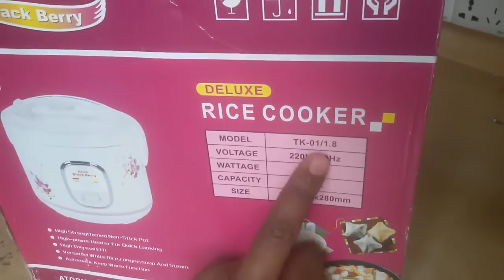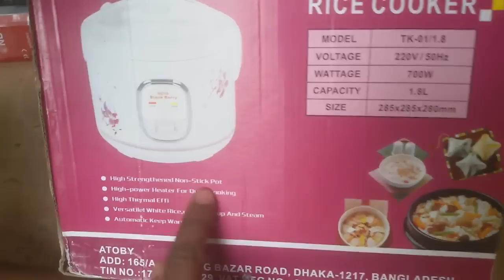how to connect rice cooker . how to works a rice cooker.